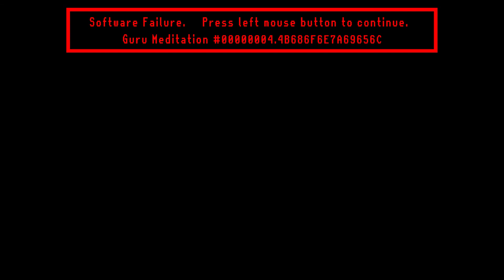Dragon Ball Xenoverse 2 - Extra Mission - Saiyan Showdown (Legendary Pack 2 DLC)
Dragon Ball Xenoverse 2 - Extra Mission - Saiyan Showdown
DLC - Legendary Pack 2